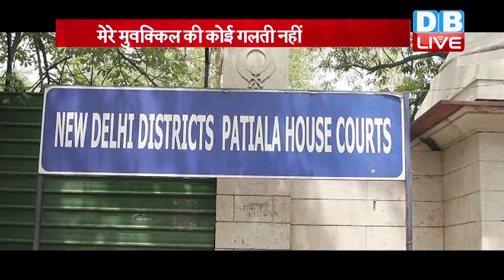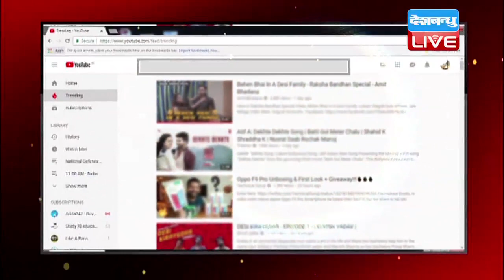18 Oct. 2018 | दिनभर की बड़ी ख़बरें | Today's News Bulletin | Hindi News India |Top News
18 Oct. 2018 | दिनभर की बड़ी ख़बरें | Today's News Bulletin | Hindi News India |Top News
Today_News_Bulletin इस Bulletin में आज बात होगी...मोहन भागवत के राम राग की...शिवराज के बहाने, गौर को रास्ते से हटाने की...जानेंगे कि...आजाद भारत का इतिहास क्यों पलटना चाहते हैं पीएम...क्या कौन बनेगा करोड़पति का खेल बन गया है राजस्थान का रण...और आखिर में बात...सबरीमाला पर जारी संग्राम की...लेकिन तमाम बड़ी खबरों से पहले एक नजर सुर्खियों पर..